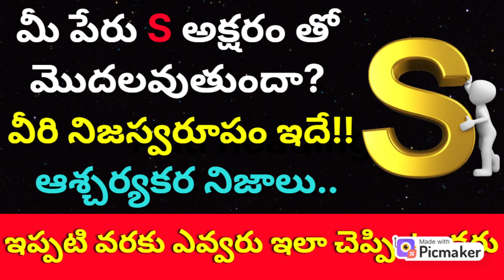Name Starting With S Characteristics in Telugu| Kumbha Rasi Characteristics,Lakshanalu 2023